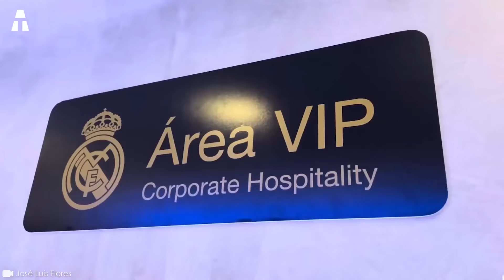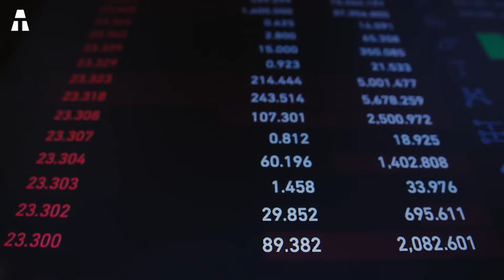Stadion ten jest konstrukcją kosztującą prawie 1 miliard euro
Budowa tego stadionu kosztowała prawie 1 miliard euro! Ale jak budowa stadionu może być warta takiej sumy? Tym razem chodzi o nowy stadion Realu Madryt Santiago Bernabéu. Prawie 1 miliard euro byłby potrzebny do ukończenia stadionu. Tak więc Real Madryt nieustannie dąży do wielkości. Czy to początek upadku? Niezależnie od przypadku, wiele innych klubów szanuje Real Madryt i postanowiło pójść za jego przykładem. Jak powstał taki projekt?

✔ Dziękujemy bardzo!